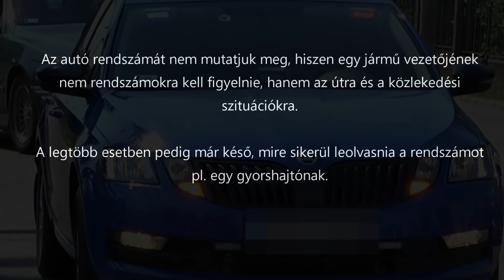A 84-es főút "réme" - a civilnek látszó kék Skoda Octavia rendőrautó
Több olvasónk is észrevette a Skodát egy simasági baleseti beszámolónkban. Most megmutatjuk közelebbről a Skodát, bekapcsolt fényekkel.